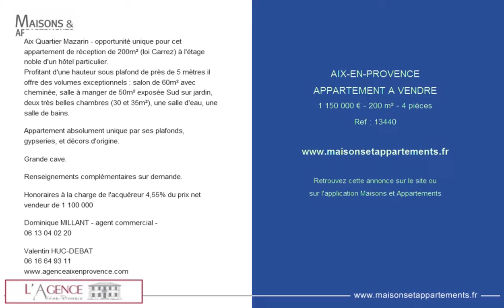AIX-EN-PROVENCE - APPARTEMENT A VENDRE - 1 150 000 € - 200 m² - 4 pièces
Référence : 13440
Aix Quartier Mazarin - opportunité unique pour cet appartement de réception de 200m² (loi Carrez) à l'étage noble d'un hôtel particulier.
Profitant d'une hauteur sous plafond de près de 5 mètres il offre des volumes exceptionnels : salon de 60m² avec cheminée, salle à manger de 50m² exposée Sud sur jardin, deux très belles chambres (30 et 35m²), une salle d'eau, une salle de bains.

Appartement absolument unique par ses plafonds, gypseries, et décors d'origine.

Grande cave.

Renseignements complémentaires sur demande.

Honoraires à la charge de l'acquéreur 4,55% du prix net vendeur de 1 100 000&#128;

Dominique MILLANT - agent commercial -
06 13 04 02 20

Valentin HUC-DEBAT
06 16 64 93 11

Cette annonce vous est proposée par l'agence L'AGENCE D'AIX EN PROVENCE